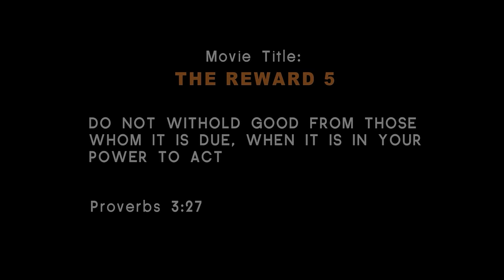REWARD FOR KINDNESS